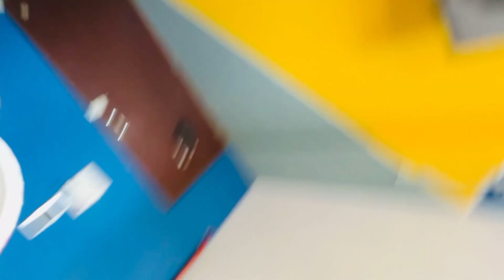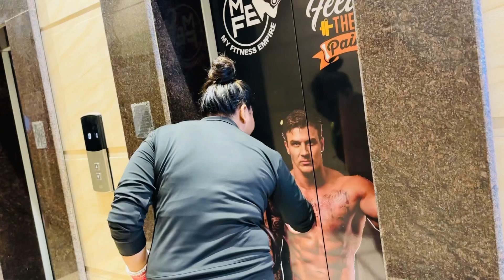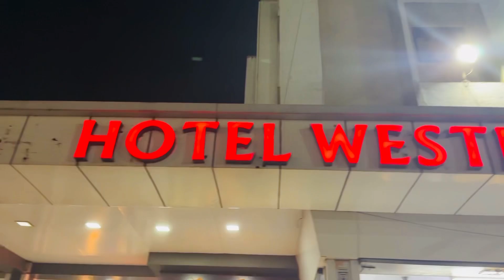Kasol Me Hamara Ghar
Guys aaj k vlog me dekho ki kasol me hamara ghar kaisa hoga😍